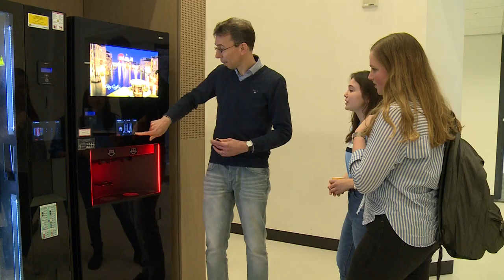European Criminal Justice in a Global Context (LLM at Utrecht University)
Professor François Kristen tells you about the Master’s programme European Criminal Justice in a Global Context and the career prospects this Master offers.

"We, at Utrecht School of Law, have an extensive network of contacts within organisations at a national and international level".